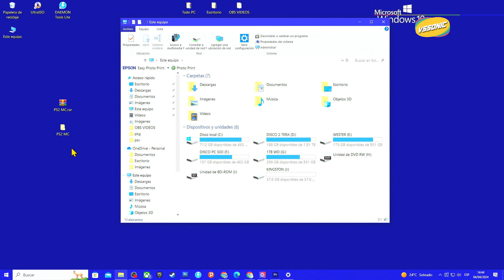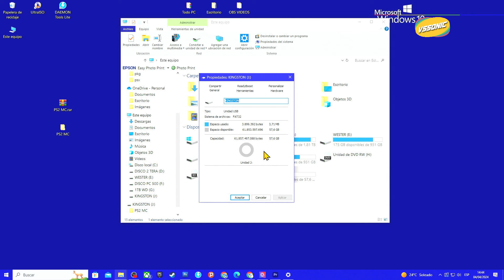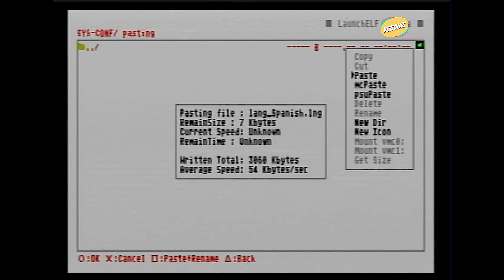Tutorial PS2 Instalar Fortuna con autoarranque de OPL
👉 Tutorial de como instalar Fortuna en la Play 2 sin que se des configure el autoarranque compatible con todas las PS2 Slim para jugar por USB

🙏Pago donativo para ayudar:
Alias: SORNY.UALA
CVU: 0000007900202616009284